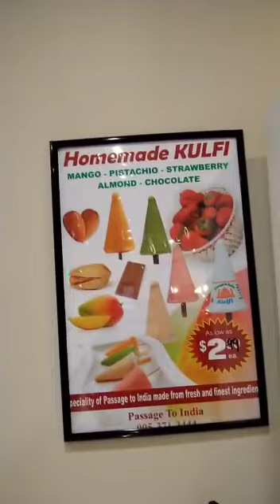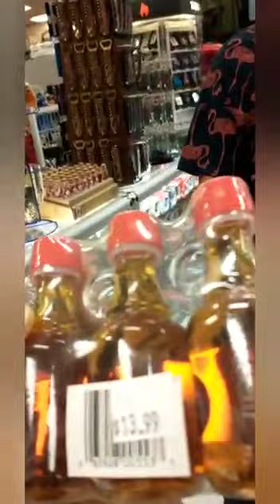dining out after 1year 1 month @Niagara falls passage to India restaurant feeling out if the world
Video from Sadhuji